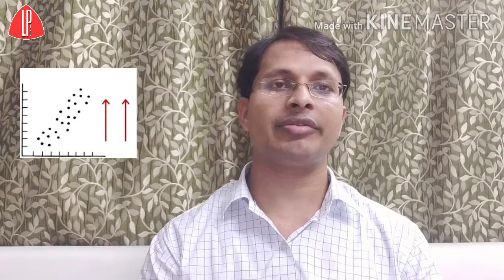Non Experimental Method Correlational Method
In psychological research, we often wish to determine the relationship between two variables for prediction purposes. For example, researcher may be interested in knowing whether “the amount of study time” is related to the “student’s academic achievement”. This question is different from the one which experimental method seeks to answer in the sense that here you do not manipulate the amount of study time and examine its impact on achievement. Rather, you simply find out the relationship between the two variables to determine whether they are associated, or not. The strength and direction of the relationship between the two variables is represented by a number, known as correlation coefficient. Its value can range from +1.0 through 0.0 to –1.0.

The coefficient of correlation is of three types: positive, negative, and zero. A positive correlation indicates that as the value of one variable (X) increases, the value of the other variable (Y) will also increase. Similarly when variable X decreases, a decrease in Y too takes place. Suppose, it is found that more time the students spend on studying, the higher was their achievement score. Also the less they studied, the lower was their achievement score. This type of association will be indicated by a positive number, and the stronger the association between studying and achievement, the closer the number would be to +1.0. You may find a correlation of +.85, indicating a strong positive association between study time and achievement. On the other hand, a negative correlation tells us that as the value of one variable (X) increases, the value of the other (Y) decreases. For example, you may hypothesise that as the hours of study time increase, the number of hours spent in other activities will decrease. Here, you are expecting a negative correlation, ranging between 0 and –1.0. It is also possible that sometimes no correlation may exist between the two variables. This is called zero correlation. Generally, it is difficult to find zero correlation but the correlations found may be close to zero, e.g., -.02 or +.03. This indicates that no significant relationship exists between two variables or the two variables are unrelated.